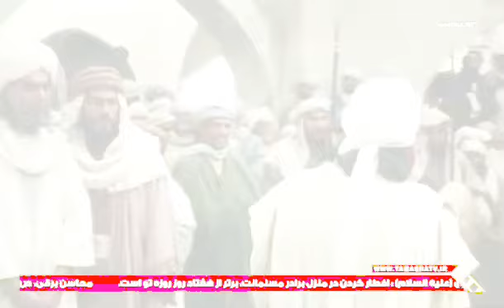Cündəb Və Cadgarın Cəhənnəm Vasil Etməsi 644